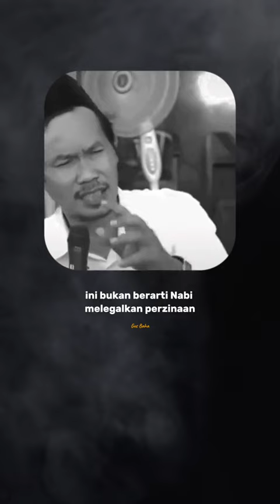Gus Baha gusmiftah gusazmiaskandar🙏✨